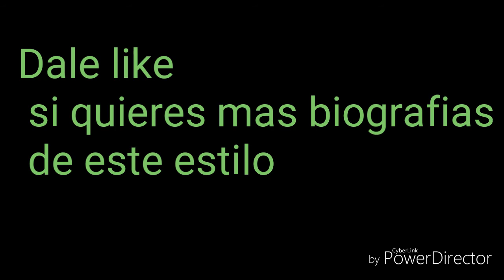Jigoro Kano Fundador del Judo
(Ilustraciones : Alexandre de Maio)

*Carta al maestro británico Gunji Koizumi en 1936:

"Me han preguntado por personas de diversos sectores en cuanto a la sabiduría y la posibilidad del Judo de ser introducido en los Juegos Olímpicos. Mi punto de vista sobre el asunto, en la actualidad, es más bien pasivo. Si es el deseo de los otros países miembros, no tengo ninguna objeción. Pero no me siento inclinado a tomar la iniciativa. Por un lado, el judo, en realidad, no es un mero deporte o juego. Lo considero como un principio de vida, arte y ciencia. De hecho, es un medio para la realización cultural personal. Sólo una de las formas de entrenamiento de Judo, el denominado randori puede ser clasificado como una forma de deporte... [Además] los Juegos Olímpicos están tan fuertemente influidos por el nacionalismo que es posible que el judo se vea influenciado por ello hasta devolver la competición de Judo a una forma "bárbara" de lucha como lo era el jiu-jitsu antes de que fuera fundado el Kodokan. El Judo debería ser y permanecer tan libre como el arte y la ciencia de las influencias externas - política, nacional, racial, económica o cualquier otro interés organizado. Y todo lo relacionado con él debería dirigirse a su objetivo final, el beneficio de la humanidad."